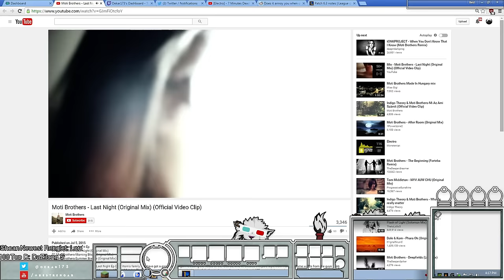Dekar- Patch 6.3 Game 4 Riven Top vs Singed 8-2-6